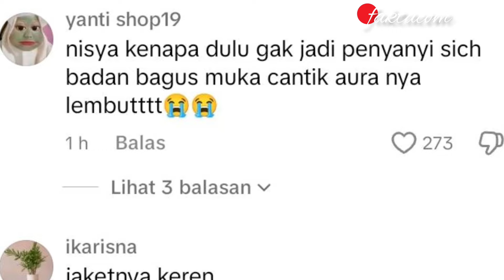NISYA AHMAD NYANYI LAGU "PESAN TERAKHIR" NAGITA SLAVINA MENANGIS!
sHj Annisa Saadiyah Ifat atau yang kerap akrab disapa dengan nama panggilan sebagai Nisya Ahmad.

Adalah merupakan sosok seorang aktris sekaligus selebritis adik dari seorang presenter terkenal Raffi Ahmad.

Nisya Ahmad ramai dikabarkan telah menggugat cerai sang suami yang bernama Andhika Rosadi.

Nisya Ahmad ramai dikabarkan tengah menghadapi proses perceraian dengan Andhika Rosadi.

Hal tersebut diperkuat dengan adanya sebuah unggahan video yang diunggah oleh Nagita Slavina.

Dilaman sosial Instagram milik pribadinya Nagita Slavina terlihat membagikan sebuah story Instagram.

Yang memperlihatkan momen haru saat sosok adik iparnya tersebut yaitu Nisya Ahmad.

Yang terlihat tengah bernyanyi menyanyikan sebuah lirik lagu milik Lyodra Ginting yaitu Pesan Terakhir.

Mengenakan setelan pakaian berwarna senada coklat dipadukan dengan celana jeans hitam panjang.

Nisya Ahmad nampak terlihat menyanyikan lagu milik Lyodra Ginting tersebut dengan diiringi oleh iringan musik band.

Suara Nisya Ahmad saat menyanyikan lagu Pesan Terakhir tersebut terdengar sangat menghayati sekali.

Hingga sukses membuat sosok Nagita Slavina sebagai kakak ipar menangis menyaksikan penampilan Nisya Ahmad menyanyi.

Tak hanya Nagita Slavina sosok artis Nia Ramadhani pun terlihat turut menangis mendengarkan Nisya Ahmad menyanyi.

Hal tersebut dikarenakan mengingat sosok Nisya Ahmad tengah menghadapi badai rumah tangganya bersama Andhika Rosadi.